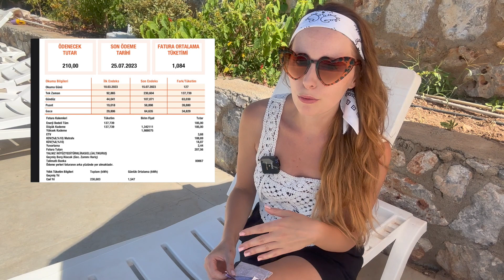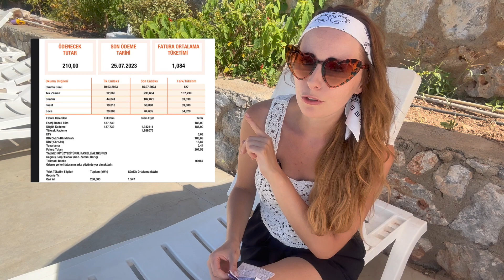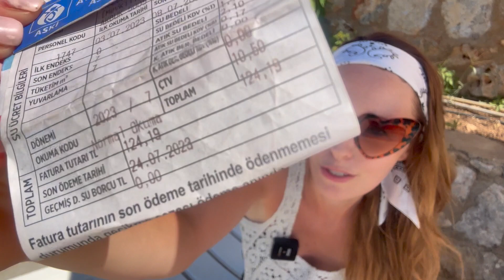MOJE RACHUNKI W TURCJI - PRĄD, WODA I GAZ - CZY SPORO TANIEJ NIŻ W POLSCE?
Jeśli spodobał się film, możesz postawić mi kawę ☕️

(zaaplikuj o kartę z mojego linku, doładuj pieniądze, zamów fizyczną kartę, zrób 3 zakupy po 15 zł - dziękuję 😎)

KOSZTY ŻYCIA W TURCJI
CENA PRĄDU, GAZU I ENERGII ELEKTRYCZNEJ
CZY JEST SPORO TANIEJ NIŻ W PL?

Zapraszam na Tik Toka, gdzie zgromadziłam już dużo filmów na różne tematy ;-)

Dwa lata temu kupiłam inwestycyjnie mieszkanie nad morzem Egejskim w Turcji.
Z końcem roku 2022 rzuciłam pracę w korporacji, życie w Polsce i stwierdziłam z mężem, że chcemy zamieszkać w Turcji na stałe. Spakowaliśmy walizki i jesteśmy w Turcji!
Zaadoptowaliśmy pieska ze schroniska i zaczynamy życie na nowo ;-)

Na Tik Toku od 1,5 roku dzielę się tym wszystkim co może Was zainteresować: ceny mieszkań, życia, jedzenia, zakupy, realia życia w kraju z wysoką inflacją, ciekawostki.

A może i Wy wywrócicie swoje życie do góry nogami? ;D